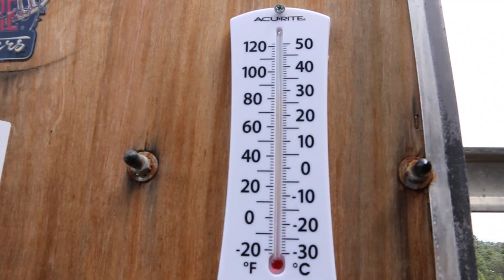Season 8 Episode 1 - Utah Muleys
Watch Hardcore Pursuit chase Utah Mule Deer in Utah in the first episode of season 8!